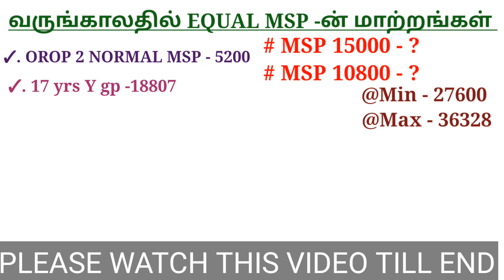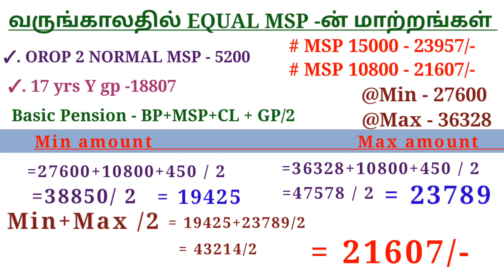EQUAL MSP EFFECT IN PENSION| OROP ARREAR FAMILY PENSION| HOW TO CALCULATE MSP PENSION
🇮🇳🙏 வணக்கம் 🙏🇮🇳
சேவை மற்றும் ஓய்வு பெற்ற பாதுகாப்புப் பணியாளர்கள் தொடர்பான பல்வேறு தகவல்களை வழங்குவதை சேனல் நோக்கமாகக் கொண்டுள்ளது. பென்ஷன் கொள்கைகள் போன்றவை தமிழில்.
♦️download this video related file♦️

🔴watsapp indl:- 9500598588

orop 2 latest news today 2023 orop arrears latest news orop arrears
orop arrears payment schedule, orop arrears calculation orop arrears kab milega orop arrears latest news today 2023
orop arrears payment latest news
orop arrears latest news today 2022

🔷🔷Channel aims to provide various information related to serving and retired defence personnel which includes information on entitlements, welfare schemes, documentation, pensioners benefits, OROP, medical related issues, disability entitlements, resettlement, HRMS, SPARSH, prevention from cyber crime, PMR, enrolments, Agnipath, latest policies etc etc🔷🔷